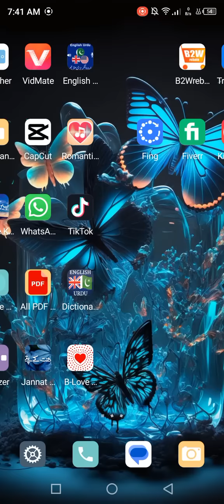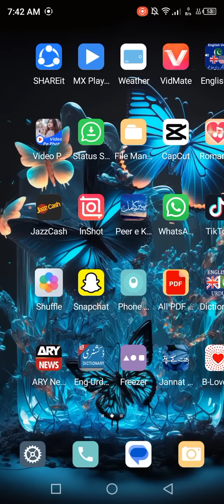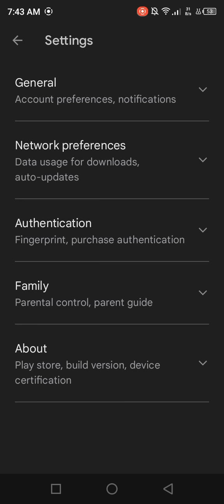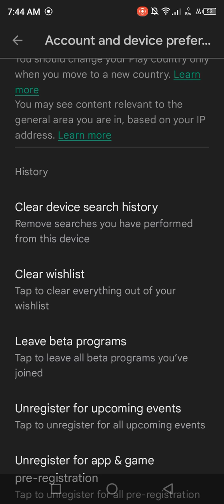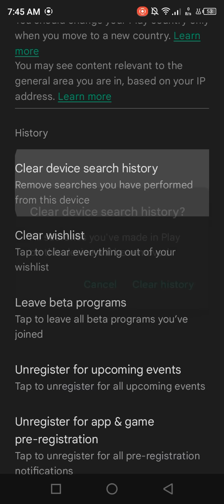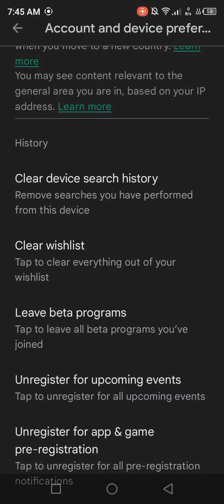How To Delete Playstore Search History | Play Store Ki Search History Kaise Delete Kare.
In this video I'm going to tell you that how you can delete play store search history in just 1 minute.
Deleting google play search history is very easy guys.